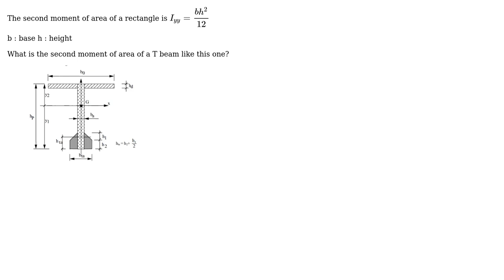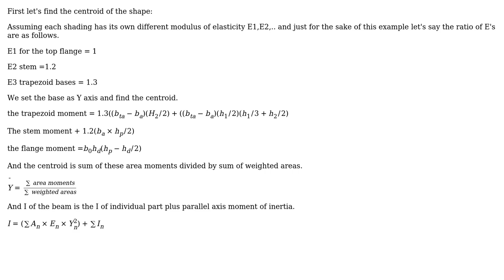Engineering: What's the second moment of a T beam with a heel?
With thanks & praise to God, and with thanks to the many people who have made this project possible! | Content (except music & images) licensed under CC BY-SA | Music | Images & others | With thanks to user Wasabi user pat27 user kamran and the Stack Exchange Network Trademarks are property of their respective owners. You are responsible for your own actions.